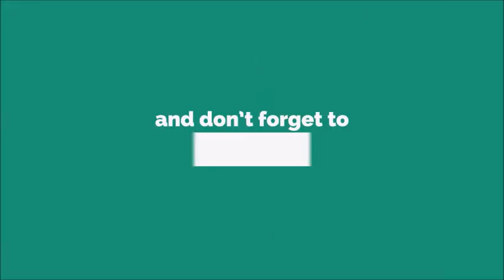Alarm 2 Ringtone